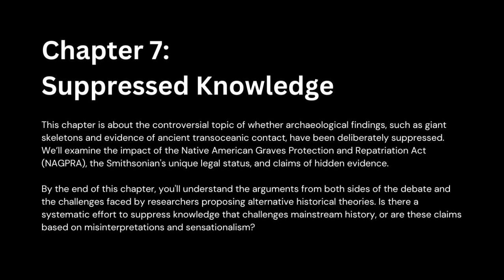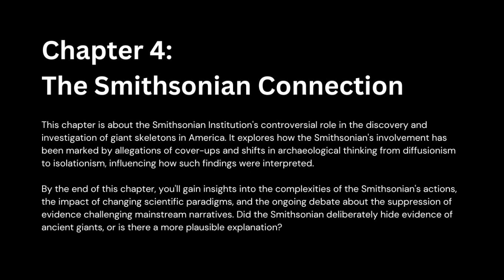America: Land of The Giants (Forbidden History & Archaeology) - Audiobook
America: Land of The Giants (Suppressed Archaeology & History) - Free Audiobook Full Length
In 1872, a startling discovery was reported near the Serpent Mound. According to the "Historical Collections of Noble County, Ohio," three enormous skeletons were unearthed, estimated to have been at least eight feet tall in life. What made these remains particularly unusual was the reported presence of double rows of teeth in both the upper and lower jaws. Unfortunately, upon exposure to the air, the skeletons allegedly crumbled, leaving no physical evidence for later examination.

This was not an isolated incident. In 1891, E. Ralston Goldsborough, a respected antiquarian, published an account of giant skeleton discoveries in the Adena culture mounds of the upper Ohio Valley. According to Goldsborough, gigantic human skeletons measuring over 7 feet tall were commonly found in these ancient burial mounds.

Time Stamps
00:00 Chapter 1: The Lovelock Legacy
04:52 Chapter 2: Giants in Ancient Lore
09:10 Chapter 3: Coast to Coast: Giant Discoveries Across America
18:26 Chapter 4: The Smithsonian Connection
24:41 Chapter 5: Debunking the Myths
30:36 Chapter 6: Beyond Giants: Evidence of Ancient Contact
35:46 Chapter 7: Suppressed Knowledge?
39:49 Chapter 8: Recent Discoveries Challenging Mainstream History
46:18 Chapter 9: The Four Stages of Suppression